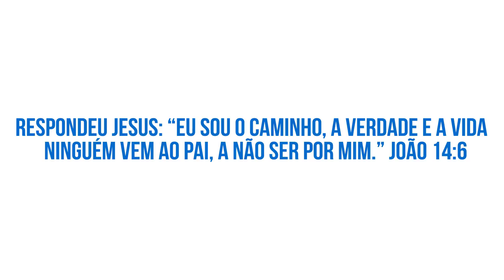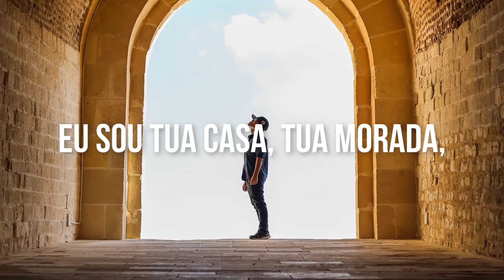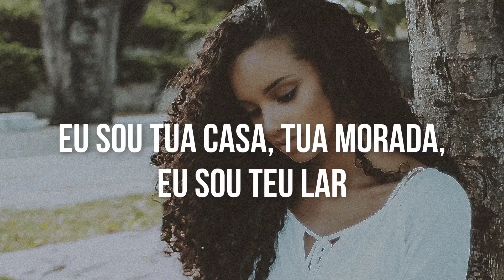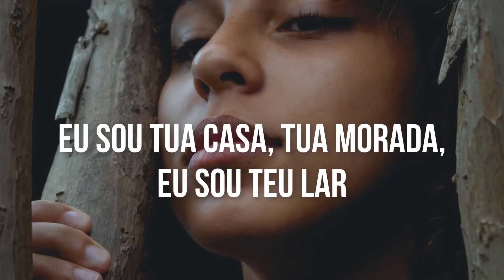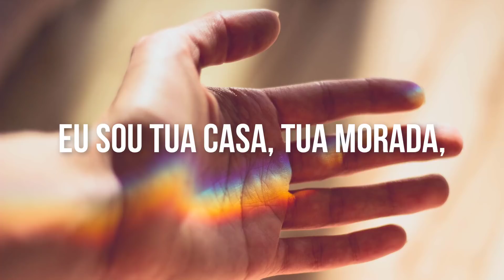Sou Casa - Elizeu Alves Playback Letra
Assista Também